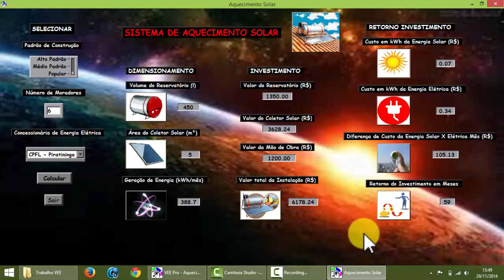Programa desenvolvido no VEE Pro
Programa desenvolvido para fazer o orçamento da instalação de aquecimento de água por energia solar